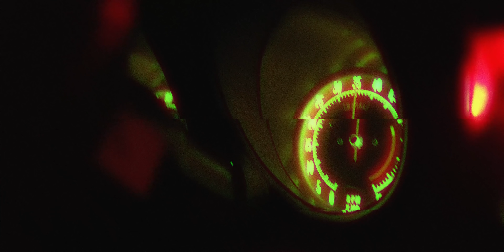Brad Sousa - Hurt You (Official Video)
Visuals:
Virul Media

Prod. By Jalell